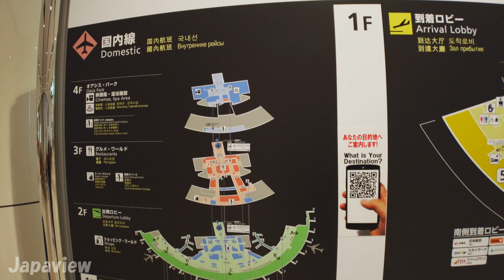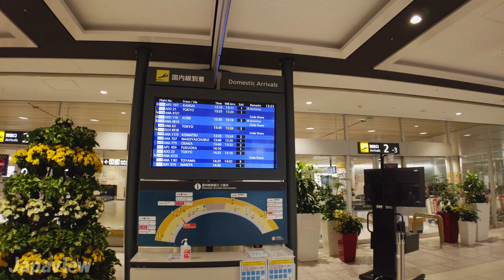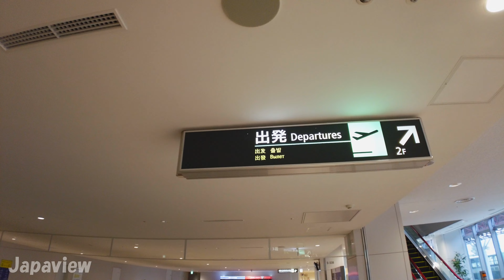【Airport Walk】Complete walk of New Chitose Airport in Hokkaido, Japan. - Part1 - Domestic Terminal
4K virtual walking tour of New Chitose Airport in Sapporo Hokkaido, Japan. We will walk through whole area of New Chitose airport on both Domestic and International Terminal!!
New Chitose Airport is a gateway to Hokkaido and the Airport is full of attractive shops and restaurants. Video continues from Part1 to Part4.

Please enjoy your walk!!😆👍

=== Time Stamps ===
00:00 - Bus stops at Ground floor of Domestic terminal
00:28 - North wing of Arrival floor for Domestic Flights and Bus / Taxi stops
01:47 - Coin lockers and Convenient store at Domestic T North wing 1st floor
02:04 - Mos Burger and Yoshinoya at Domestic T North wing 1st floor
03:02 - Information counter and Bus ticket counter at Domestic T North wing 1st floor
04:46 - Walk way to Domestic T South wing
07:28 - Domestic Terminal 1st floor South wing
07:56 - Bus ticket counters and Money Exchange counter
08:46 - Travel company counters
09:54 - Line for Direct Bus to Niseko Ski resort
11:03 - Entrance of Air Terminal Hotel
12:15 - Departure floor (2nd floor) of Domestic Terminal
12:55 - Spring Japan ticketing counter
13:20 - Jet Star Japan ticketing counter
15:08 - Sky Mark Airlines ticketing counter
15:28 - Fuji Dream Airlines ticketing counter
16:35 - ATMs
17:45 - JAL counters
18:36 - Central Plaza (Central square)
20:36 - ANA counters
22:19 - AIR DO counter
23:19 - Raffine Massage shop
24:14 - Peach counter

📸 Camera - DJI Pocket 2
📀 SD Card - Sandisk 128GB Extreme PRO
👓 Extra Lens - FREEWELL Wide angle Lens (ND) 4 pack